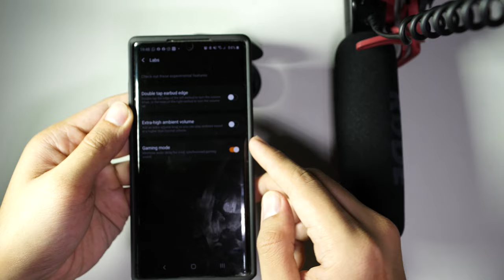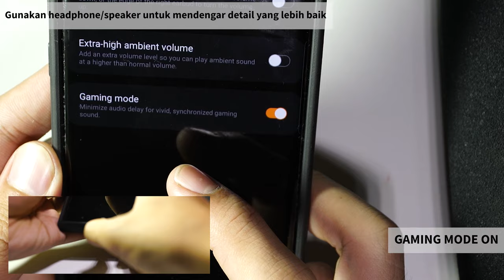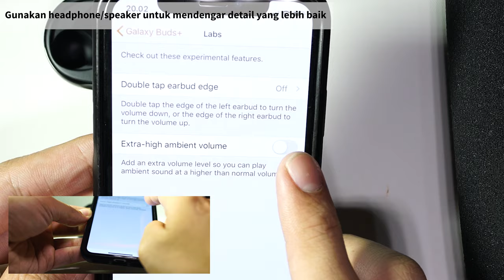Tes Main COD Samsung Galaxy Buds+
Kali ini sy tes Samsung Galaxy Buds+ untuk main game COD. Gimana hasilnya kalian nilai sendiri guys. Sy tes ini di hape Samsung dan Iphone X.